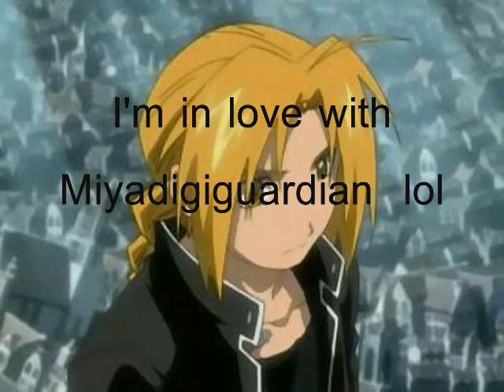Ed Lies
Sorry it's so short, but i don't have THAT good of an imagination... So anyway, Basically, Ed's lying nothing's true, blah blah blah. P.S. HAHA miyadigiguardian! Ed loves WINRY and NOT U!